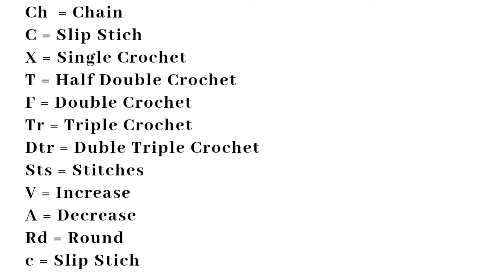How To Make Crochet Beautiful Rose Flower Tutorial English Free Pattern For Beginner's